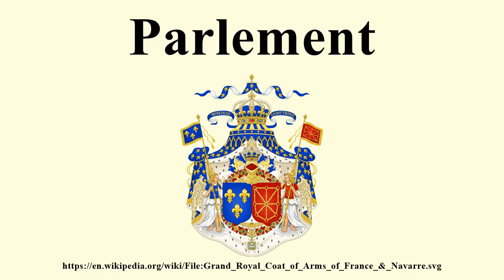Parlement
Image-Copyright-Info
Author-Info:   Sodacan This vector image was created with Inkscape.

Image-Copyright-Info